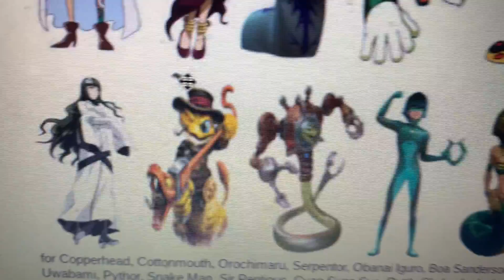Snake Themed Character Elimination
I chose Boa Sandersonia over Boa Hancock because she’s more snake like.

Honorable Mentions:

Cobrax (Mixels)
Medusa Gorgon (Soul Eater)
Ssserpent (Ben 10)
Jafar (Aladdin)
Miina (Monster Musume)
Colada (Transformers)
Nagini (Harry Potter)